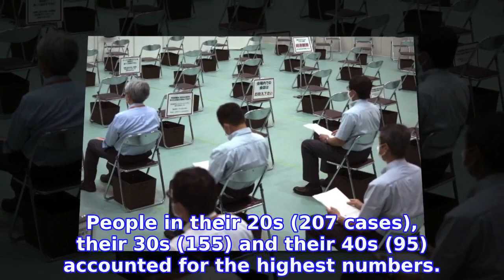Tokyo reports 673 new coronavirus cases; nationwide tally 1,751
The Tokyo metropolitan government on Thursday reported 673 new coronavirus cases, down 44 from Wednesday.
INFORMATION
• Source: japantoday